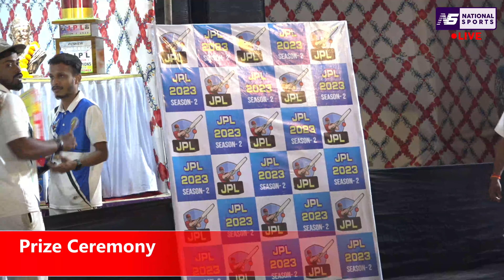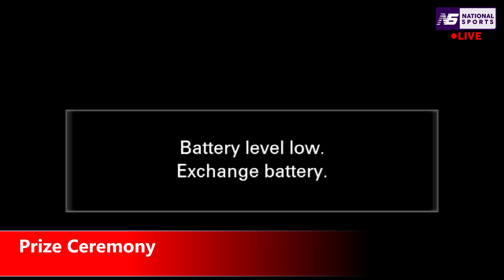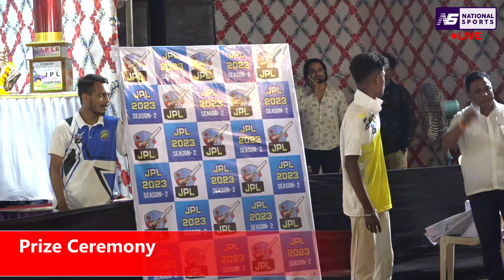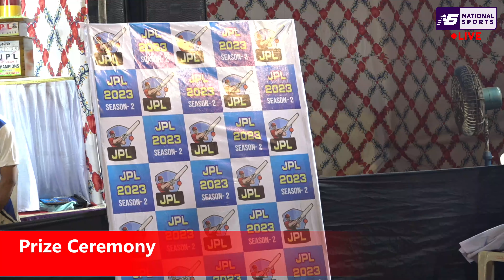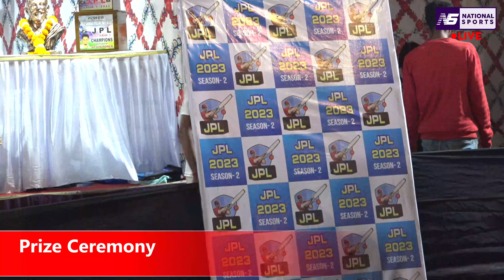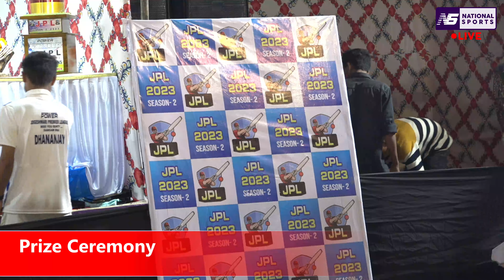Jogeshwari Premier League Prize Ceremony 2023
We do live streaming of all types of Sports like Cricket, football, volleyball, badminton etc and also live streaming of events and functions.

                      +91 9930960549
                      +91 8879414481